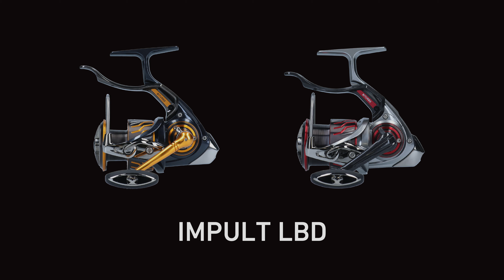インパルトLBD【IMPRESSION】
BITURBOブレーキ、ZAIONエアローターなど、フラッグシップに匹敵する高性能を備えたLBリール、インパルトLBDの特長を田中貴テスターが解説します。